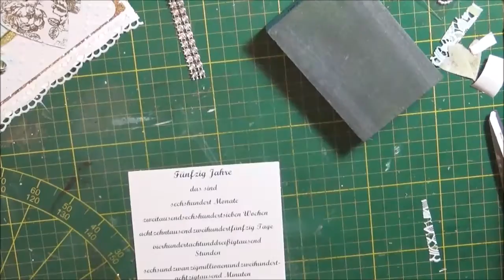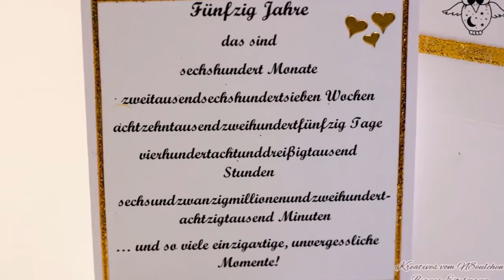[Watch me Craft] Easelcard zur goldenen Hochzeit (Auftragsarbeit)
In diesem Video könnt ihr mir mal wieder beim Basteln über die Schulter schauen. Ich habe für eine Stammkundin eine Karte zur goldenen Hochzeit gemacht.

Auch wenn ich es diesmal nicht erwähnt habe, so gilt weiterhin die Aufforderung fleißig zu kommentieren um Euch Chancen für das Januar Give-Away zu sichern. Wie das geht, seht ihr in diesem Video